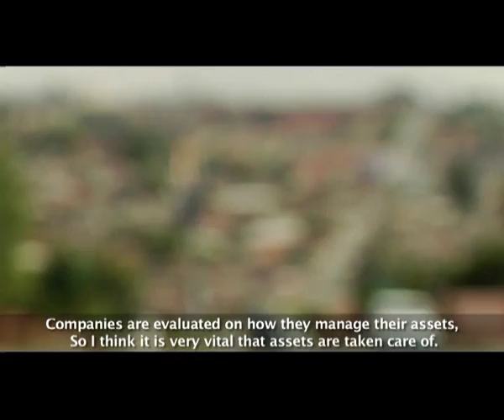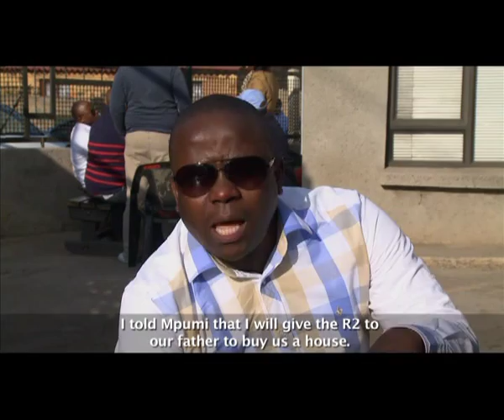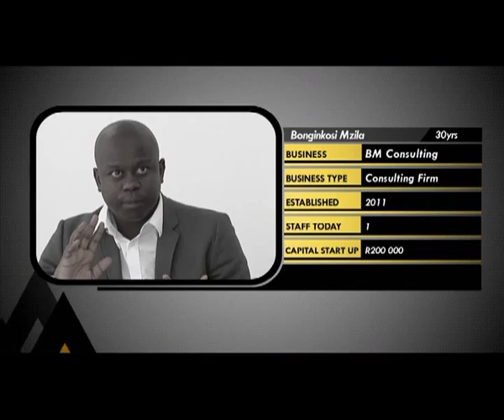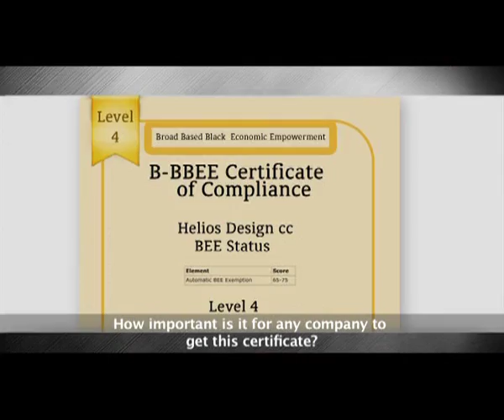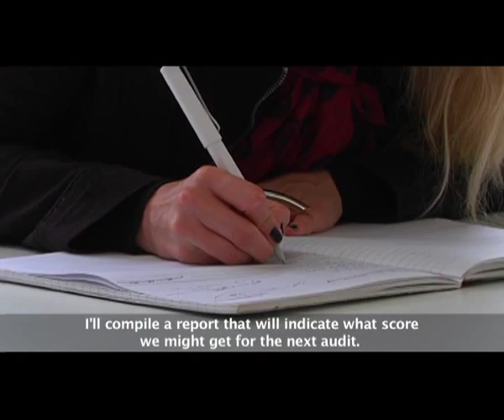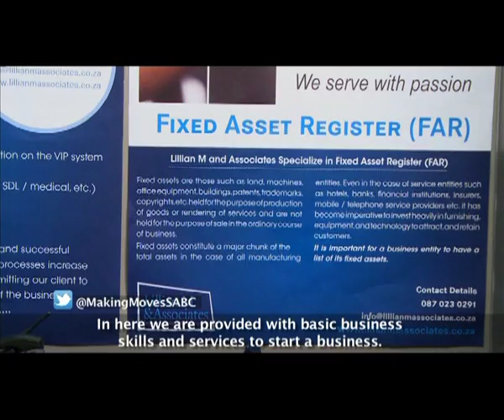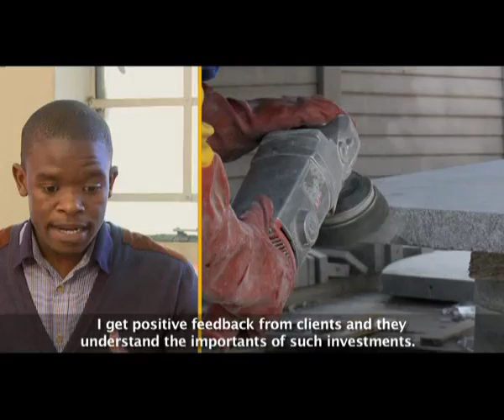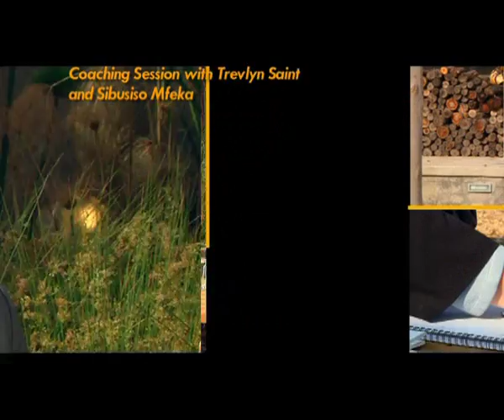Making Moves 6 - Episode 12: Business consulting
After losing his mother at 17, Thabang Mlangeni never allowed grieve determine his future. He propelled his way through different business opportunities and now owns an asset management company.

Bonginkosi Mzila started BM Consulting in 2011, after noticing a gap in the BBBEE consulting space. Today the company has clients such as Transnet and Paragon Architects in their books.

The two gentlemen have defied the odds for the betterment of their lives and those around them through entrepreneurship. However their businesses have growth challenges that they need to address quickly. Making Moves steps in with some valuable advice to the entrepreneurs.

Catch Making Moves every Monday at 13:30 on SABC 1.

Making Moves showcases exciting entrepreneurial stories of young South Africans reaching for their dreams. By profiling young entrepreneurs, Making Moves motivates, inspires and educates audiences in the multitude opportunities and possibilities that exist in the world of business.  The vibrant and multilingual Siya Mdlalose, continues as a field presenter while Pepsi Pokane, Bonngoe TV MD adds his wealth of experience as a frank, hard-hitting studio host.